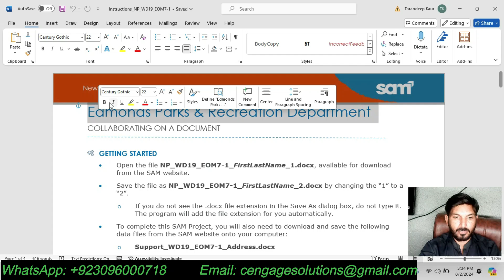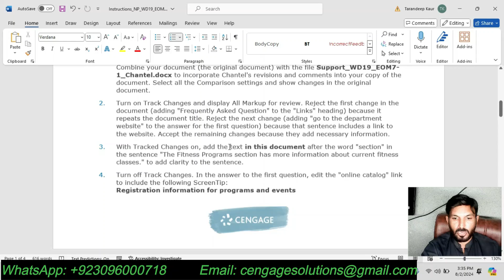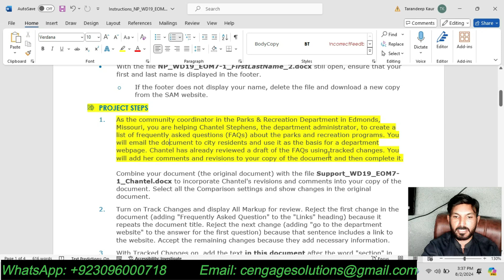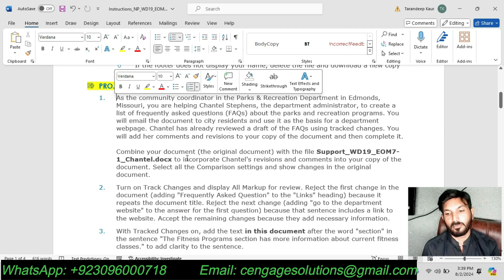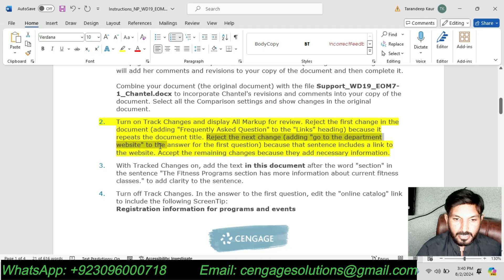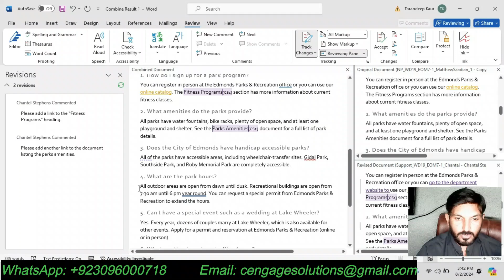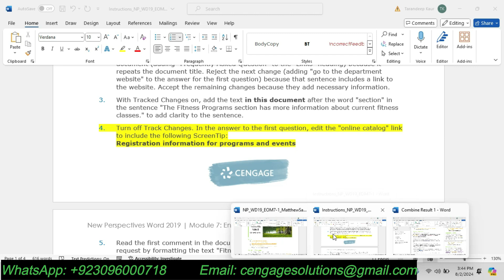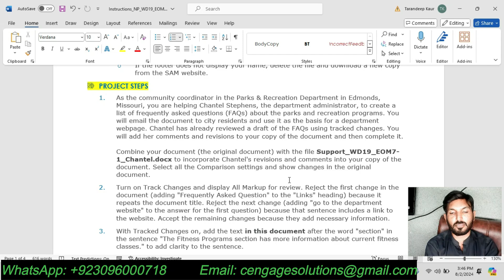Word Module 7 SAM End of Module Project 1 | NP_WD19_EOM7-1 | Edmonds Parks & Recreation Department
Word Module 7 SAM End of Module Project 1
Word Module 7 End of Module Project 1
Edmonds Parks & Recreation Department
COLLABORATING ON A DOCUMENT
Word Module 7 SAM End of Module Project 1 Children’s Medical Center
New Perspectives Word 2019 Module 7 End of Module Project 1
shelly cashman word 2019 module 7 end of module project 1
NP_WD19_EOM7-1_FirstLastName_1.docx
NP_WD19_EOM7-1_FirstLastName_2.docx
NP_WD19_EOM7-1

  PROJECT STEPS
1. As the community coordinator in the Parks & Recreation Department in Edmonds, Missouri, you are helping Chantel Stephens, the department administrator, to create a list of frequently asked questions (FAQs) about the parks and recreation programs. You will email the document to city residents and use it as the basis for a department webpage. Chantel has already reviewed a draft of the FAQs using tracked changes. You will add her comments and revisions to your copy of the document and then complete it.

Combine your document (the original document) with the file Support_WD19_EOM7-1_Chantel.docx to incorporate Chantel's revisions and comments into your copy of the document. Select all the Comparison settings and show changes in the original document.
2. Turn on Track Changes and display All Markup for review. Reject the first change in the document (adding "Frequently Asked Question" to the "Links" heading) because it repeats the document title. Reject the next change (adding "go to the department website" to the answer for the first question) because that sentence includes a link to the website. Accept the remaining changes because they add necessary information.
3. With Tracked Changes on, add the text in this document after the word "section" in the sentence "The Fitness Programs section has more information about current fitness classes." to add clarity to the sentence.
4. Turn off Track Changes. In the answer to the first question, edit the "online catalog" link to include the following ScreenTip:
Registration information for programs and events